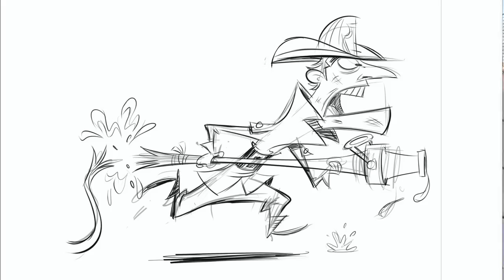VHSL 29.06.2014 Sveržov - Spišská Sobota